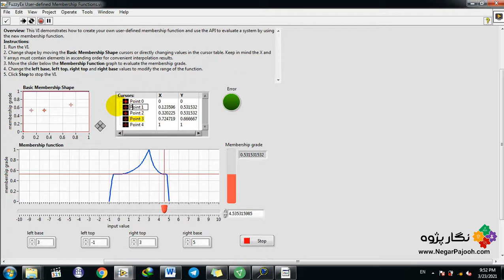Fuzzy User-Defined Membership Function - LabVIEW